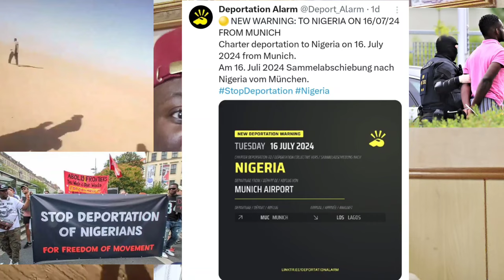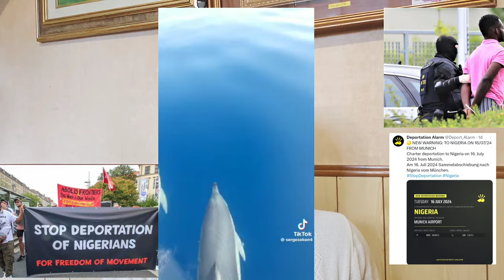Germany Set To Deport Many Nigerians After Failed Asylum Requests, Other Migrants Trapped In Desert